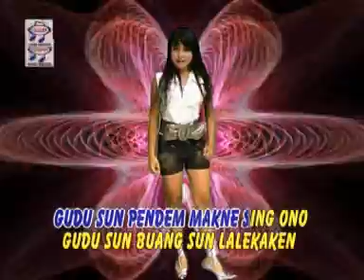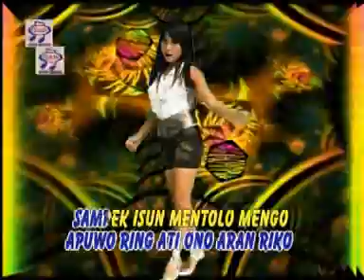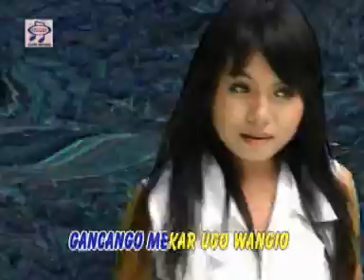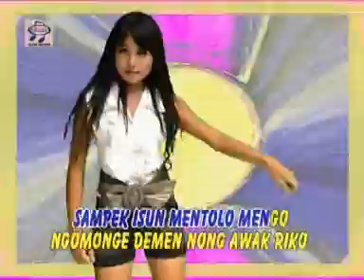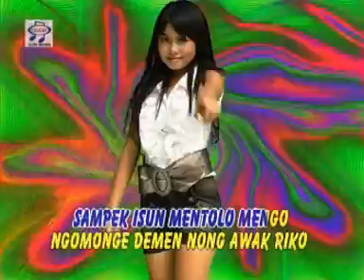Lucky Rosalina - Welas Ati [Official Music Video]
Title : Welas Ati
Artist : Lucky Rosalina
Songwritter : Sopak
RBT Telkomsel : Ketik LSGBE Kirim Ke 1212
Indosat : Ketik SET LSGBE Kirim Ke 808
XL&AXIS : Ketik 35203718 Kirim Ke 1818
THREE (3) : Ketik 7865114 Kirim Ke 1212